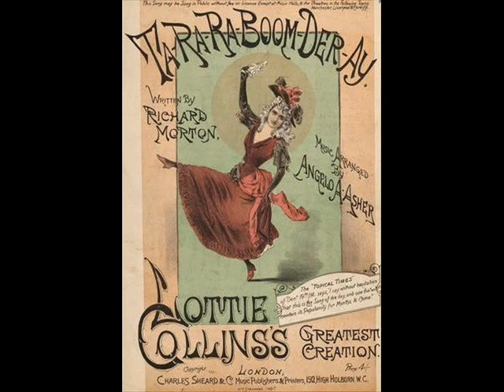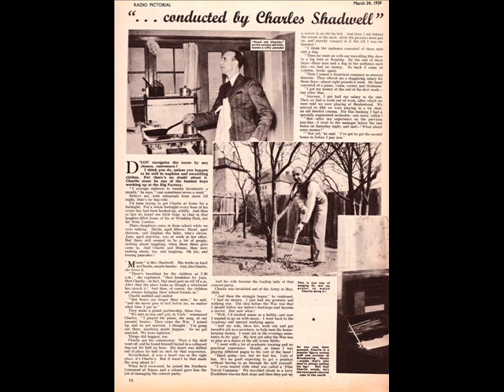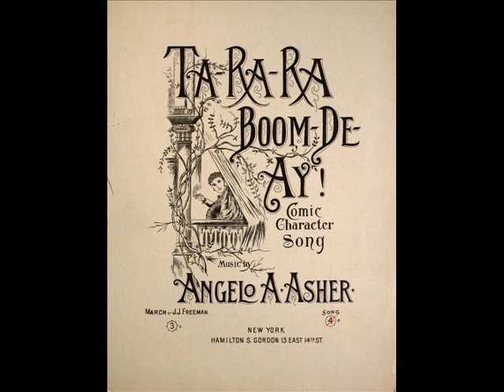Ta-Ra-Ra-Boom-De-Ay from ITMA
Ta-Ra-Ra-Boom-De-Ay from ITMA. ITMA (It's That Man Again) was a variety progamme and the BBC decreed that variety should have music as well as spoken humour. During musical interludes, the BBC Variety Orchestra conducted by Charles Shadwell played versions of well known pieces which had been arranged by the highly respected Gordon Jacobs. A couple of the arrangements were re-recorded in stereo during the 1990s.

"Ta-ra-ra Boom-de-ay" became widely known in the version sung by Lottie Collins in London music halls in 1892. She created a dance routine around it, and, with by Richard Morton and a new arrangement by Angelo A. Asher, she first sang it at the Tivoli Music Hall on The Strand in London in December 1891.